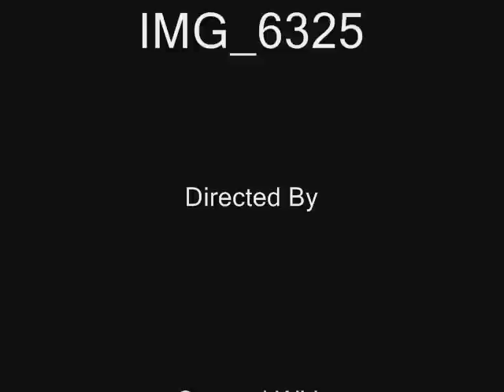Scena de zeci de de mii de euro din parcul de milioane de euro din Medgidia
Primaria Medgidia a platit 500 de euro pe metru patrat pe un schelet metalic si o prelata. Prin comparatie o casa noua din Medgidia costa 350 de euro metrul patrat. Instalatia de iluminat este o improvizatie ce poate lua foc oricand.